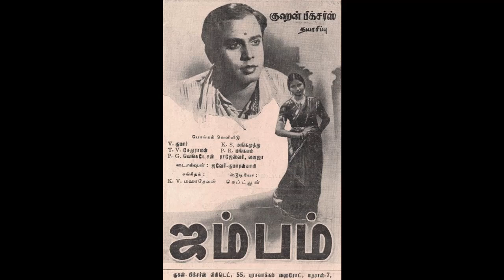JAMBAM (1948)-Nalla velai namma velai-P.G.Venkatesan, P.R.Mangalam-K.V.Mahadhevan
1948ஆம் ஆண்டு வெளிவந்த 'ஜம்பம்' படத்தில் இடம்பெற்ற பாடல் 'நல்ல வேலை நம்ம வேலை நல்ல வேலை நாட்டினிலே இல்லாட்டா ரொம்ப ரொம்ப திண்டாட்டம்'. சலவைத் தொழில் பற்றிய பாடல் பாடியவர்கள் P. G. வெங்கடேசன், P. R. மங்களம்.
இசையமைப்பு K. V. மகாதேவன். பாடலாசிரியர்T. G. கல்யாணரமணி. பாடல் ஹிந்துஸ்தானி மாண்டு ராகத்தில் அமைந்தது.